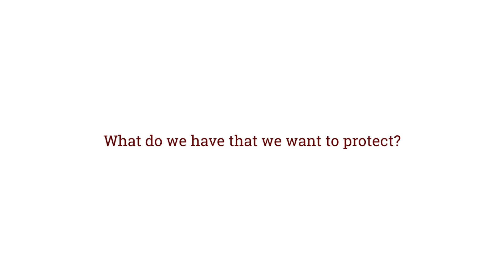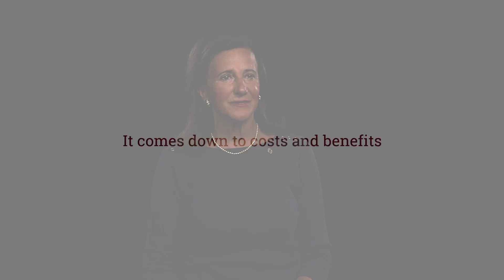Elisabeth Paté-Cornell: How can we apply risk analysis to cyber security?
Elisabeth Paté-Cornell discusses how she applies risk analysis to the challenges of data protection and cyber security. She is a professor of Management Science & Engineering at the Stanford School of Engineering where her recent work applies game theory to problems in counter-terrorism, nuclear counter-proliferation and cyber security.

“You look at things in probabilistic terms, and that's the only way that I know how to do that kind of exercise. We present our results under the form of probability distributions. And depending on the risk attitude of the decision makers, they can decide where they want to put most of their efforts.”